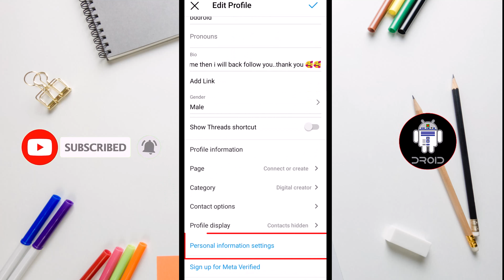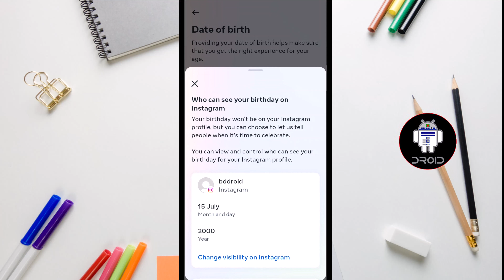How to Hide Birthday on Instagram 2024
Do you want to hide or change hide birthday on Instagram? Two ways to change the birthday on Instagram. Change your birthday on Instagram using its official app or website.